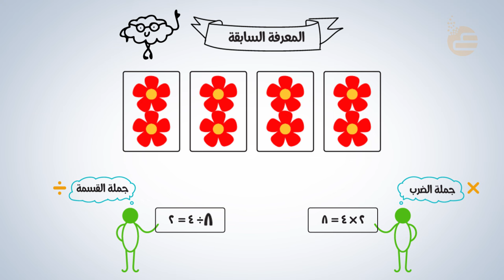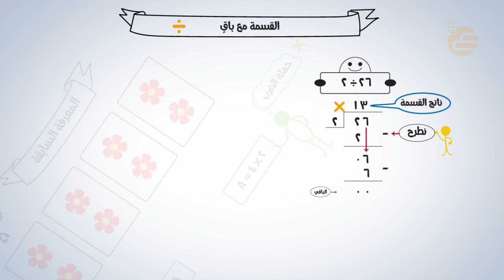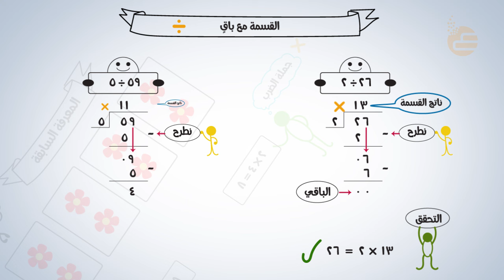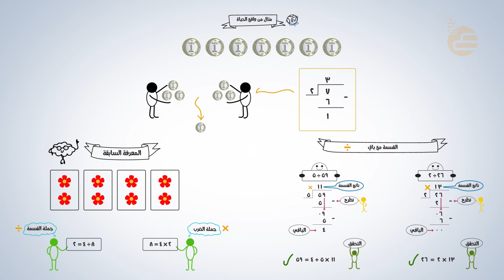تشويقات | القسمة مع باقٍ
فيديو تشويقي لمادة الرياضيات لدرس القسمة مع باقٍ لوحدة القسمة على عدد من رقم واحد للصف الرابع الابتدائي للفصل الدراسي الثاني